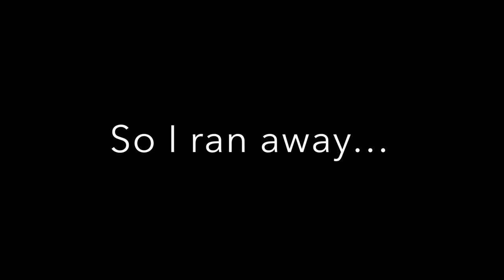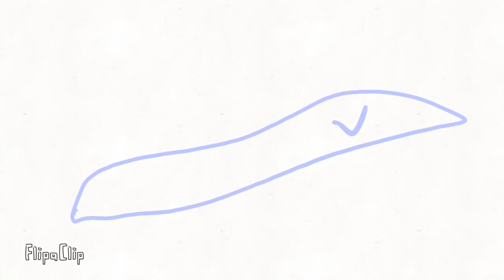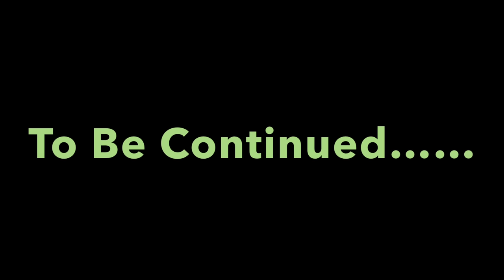Toothless x Lightfury Ep2 [REMAKE]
I’m so sorry this took so long! I wanted this to be a long video but towards the end I started rushing so it was mostly a PMV, but I am still very proud of this episode and I hope you like it too! (Subscribing would be greatly appreciated :))